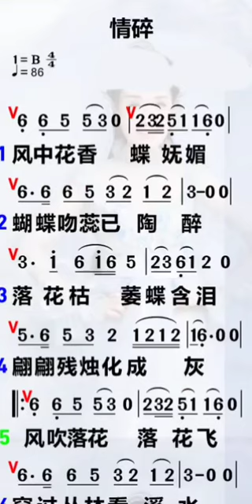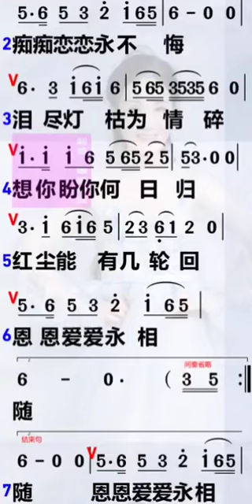《情碎》抖音热歌，有声简谱，“风中花香蝶妩媚，蝴蝶吻蕊已陶醉”